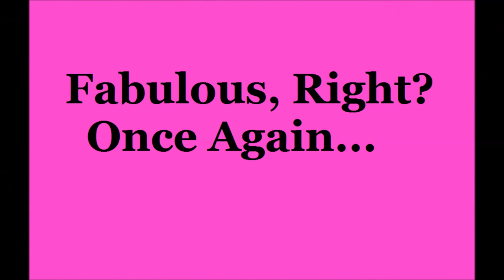$1,000 Victorias Secret Gift Card - Scam? You've Got Nothing to Lose.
Craving for Victoria's Secret Sexy Lingerie? Satisfy your VS desires for less with these free* $1000 Victoria's Secret gift card! Enjoy your sexy and colorful life for less! What are you waiting for? Grab your Victoria's Secret gift card now!

*Participation required. No infringement intended with this video advertisement.

how much is on my victoria secret gift card